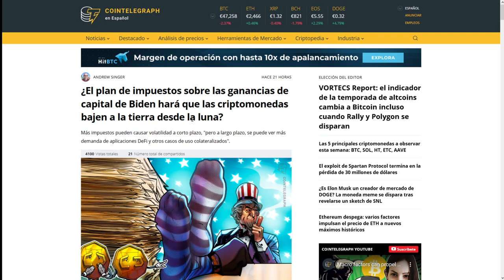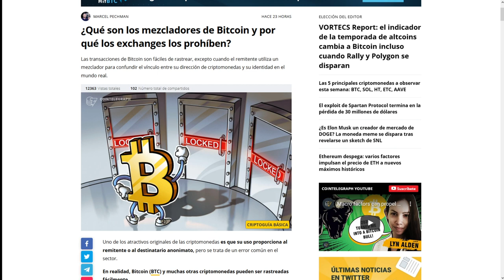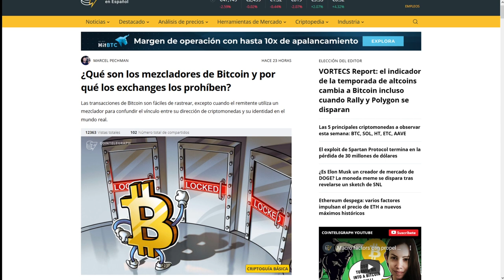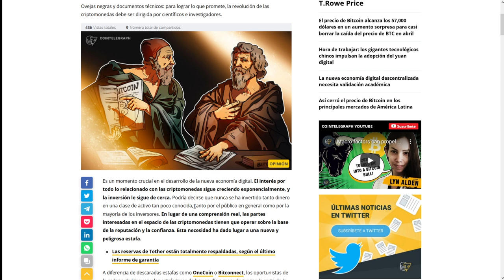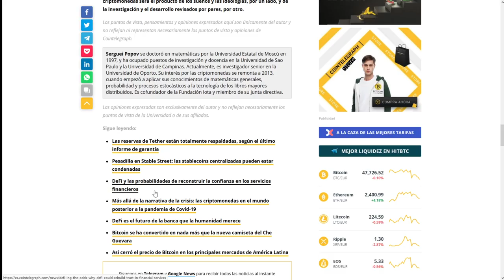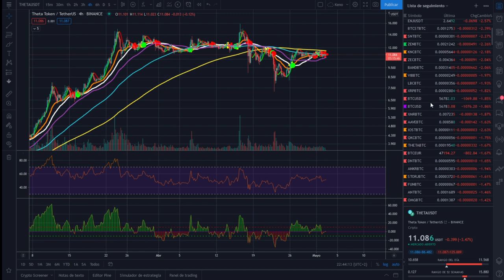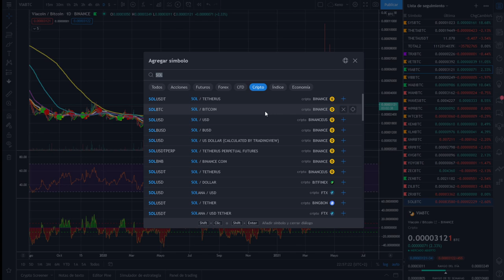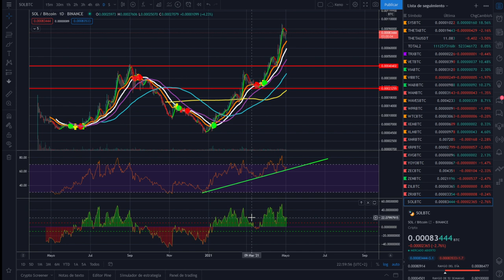🚀 BITCOIN 👉 ¡ERES MEJOR DE LO QUE CREES! 💪💪💪